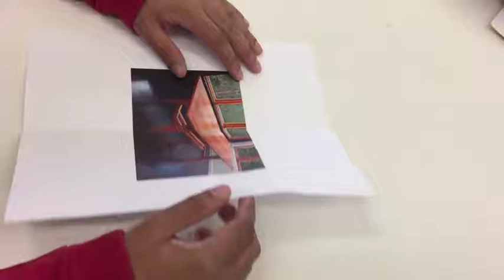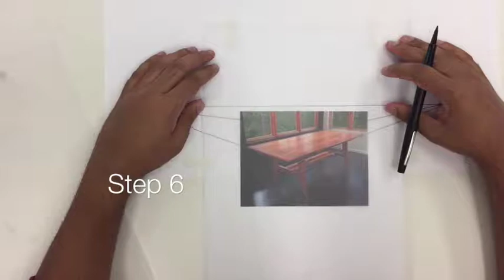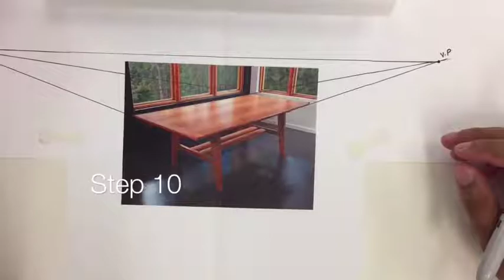Detecting the Perspective of any 2D image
Step 1: Fold your printed underlay and the 11 x 17 sheet as shown in the video

Step 2: Align both sheets along the folded axis

Step 3: Use office dots or masking tape to temporarily stick underlay to the 11 x 17 sheet

Step 4: Using a straight edge or triangle, extend parallel edges till they intersect (1st VP).
Repeat this step for adjacent parallel edges

Step 5: Join both VPs to realise horizon line

Step 6: Attach your 9” x 12” trace paper over the underlay

Step 7: Using your newly established horizon line, insert your object in perspective

Step 8: Trace out the rest of the table and floor plane

Step 9: Apply cutting edges

Step 10: Detach trace paper sheet and submit